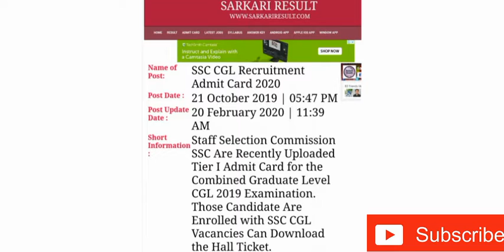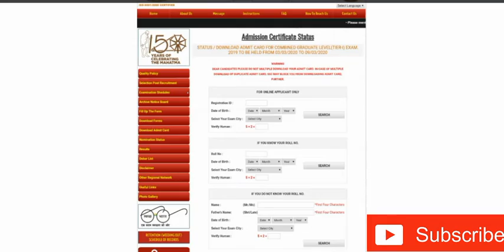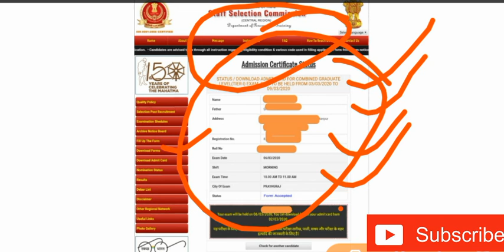Ssc cgl admit card 2020 out|ssc cgl tier1 admit card declare|get full detail